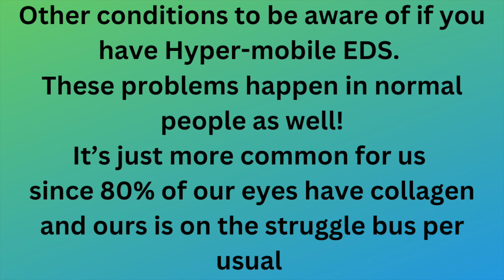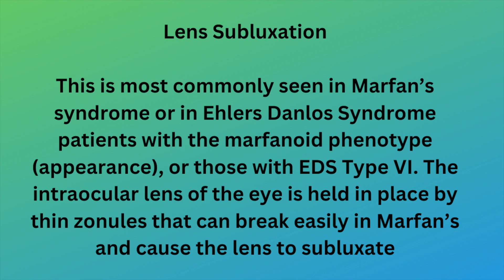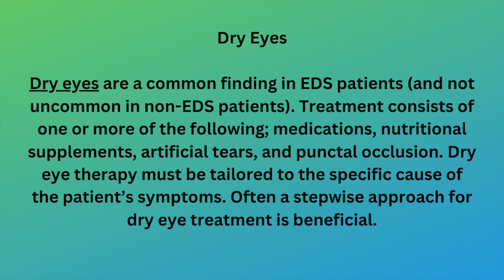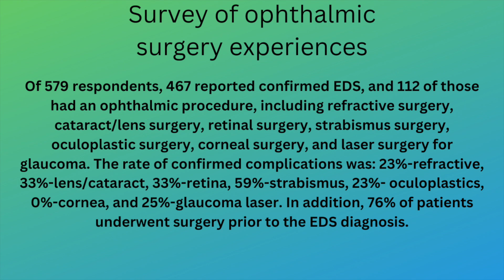Common Eye Problems with Ehlers Danlos Syndrome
fuzziness of vision. Star Trek (1966) S01E11
It's too bright. The Simpsons - Simpsons Roasting on an Open Fire [SO1E01]
Too bright. Community (2009) - S06E07 Advanced Safety Features
Curtain! The Muppet Show (1976) - S03E20 Sylvester Stallone
You guys are chronic overachievers. Star Trek: Discovery - Unification III [SO3EOZ]
Close enough. Pretty Little Liars - Crash and Burn, Girl! [SO4E07]
Yikes. Succession - Return [SO2EOZ]
How about a round of applause, Rihanna - Take A Bow

0:00 Introduction
2:57 High Myopia
3:07 Retinal Detachments
3:27 Blue Sclera
3:37 Lens Subluxation
3:47 Angioid Streaks
3:57 Epicanthal Folds
4:07 Dry Eyes
4:37 Macular Degeneration
4:48 Posterior Staphyloma
4:59 Carotid-Cavernous Sinus Fistulas